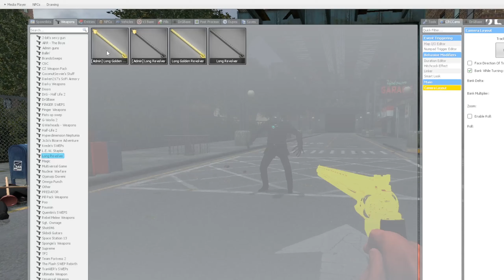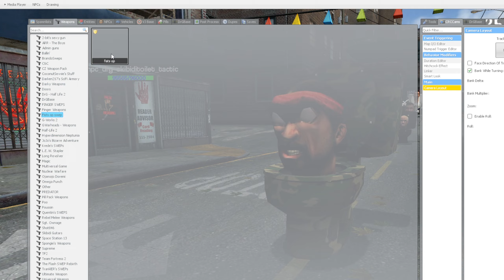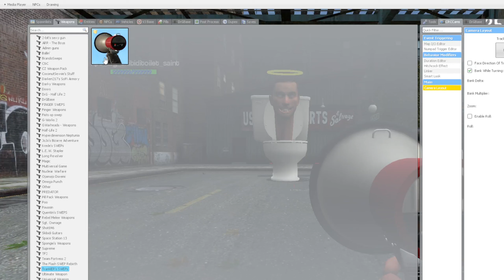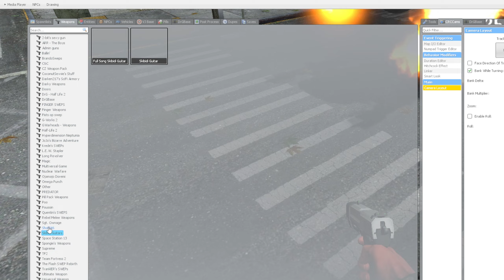TV WOMAN WAS KIDNAPPED AND HER BABY SKIBIDI TOILET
Inspired by videos - @DaFuqBoom

⚠️ Do not miss the videos on the channel SKIBIDI NPC.

In this new video: TV WOMAN WAS KIDNAPPED AND HER BABY SKIBIDI TOILET